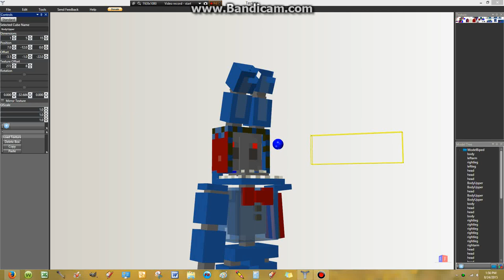Bruh.avi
Do not question